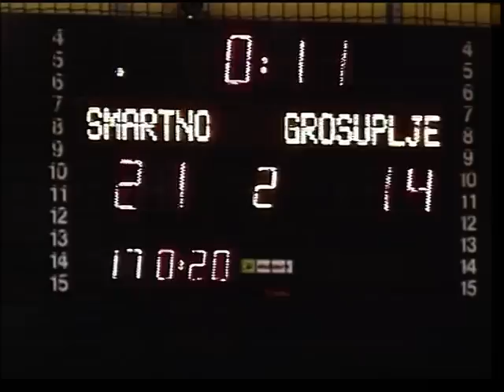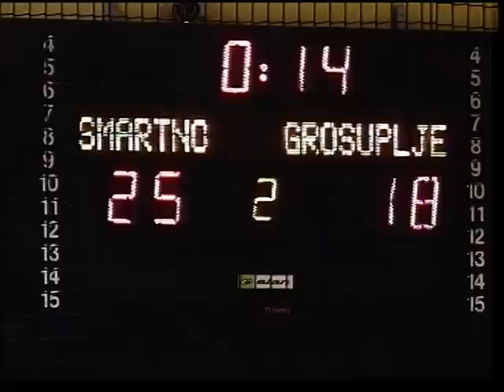11. KROG - 2014/2015: 1.B SRL - MOŠKI: RD HERZ ŠMARTNO : RK GROSUPLJE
Video posnetek tekme 11. kroga 1.B SRL - MOŠKI med RD HERZ ŠMARTNO : RK GROSUPLJE. Več informacij o tekmi na